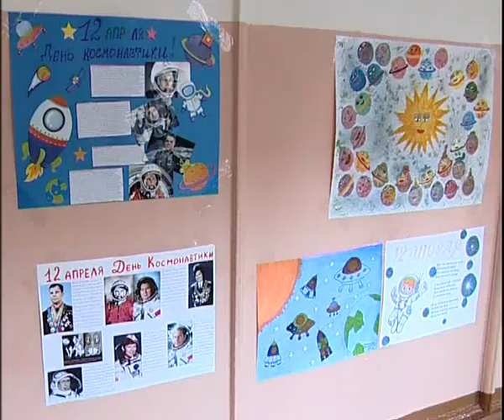Space day 4 17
Алексей Челейкин - День космонавтики в школе 4-17, Alexey Cheleykin - Space day 4 17